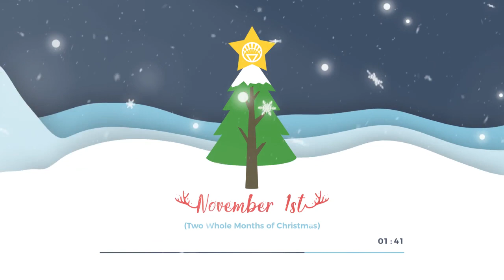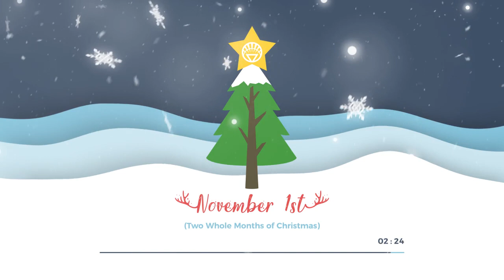November 1st (Two Whole Months of Christmas) | White Lantern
Halloween is over! Christmas is NOW!